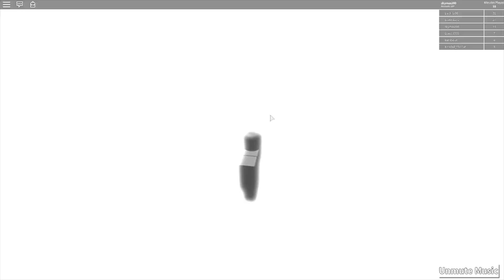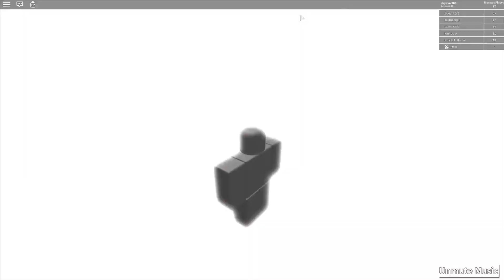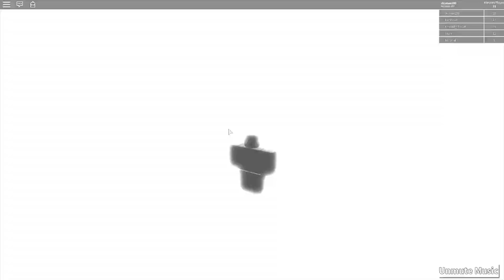Dansk Roblox - LUCKY BLOCKS!!!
Husk at smid et like :3